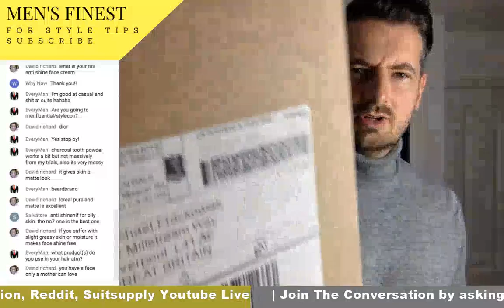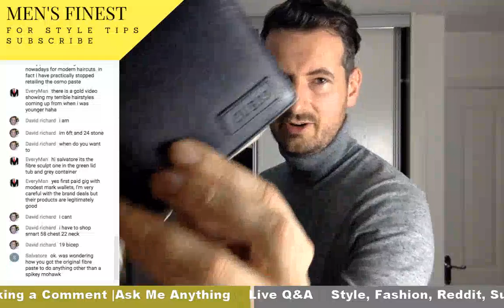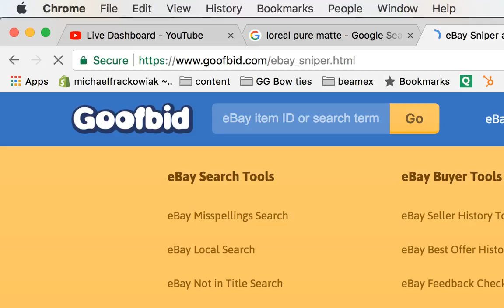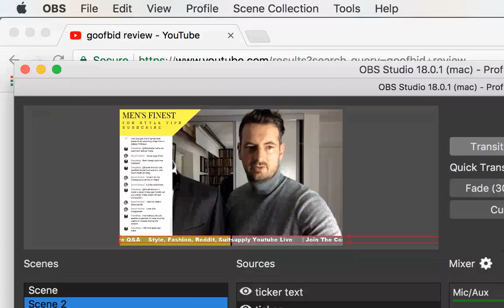Ask Me Anything 🎤 Live Q&A 🗨 Style, Fashion, Reddit, Suitsupply Youtube Live 🔴